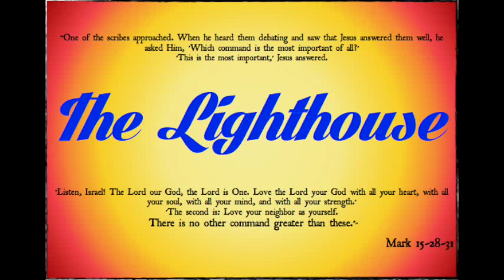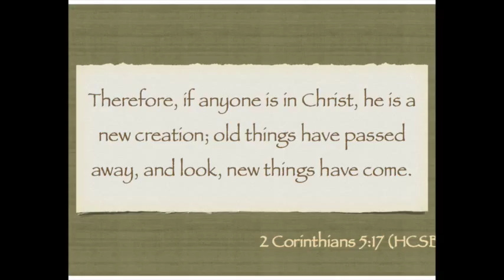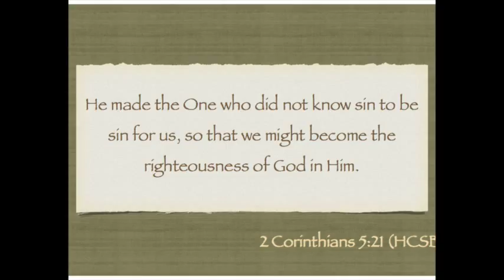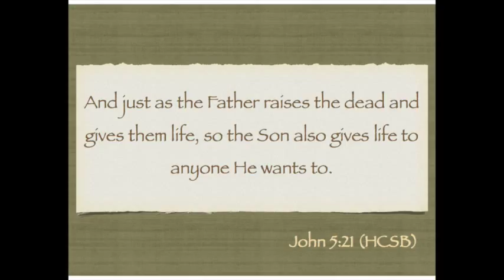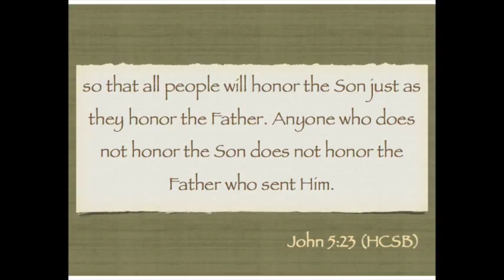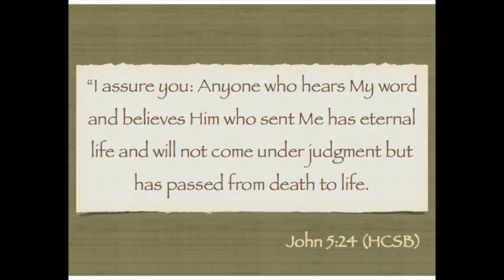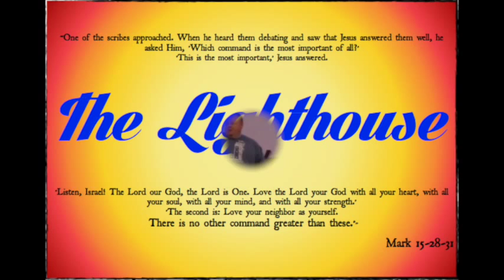October 4, 2015